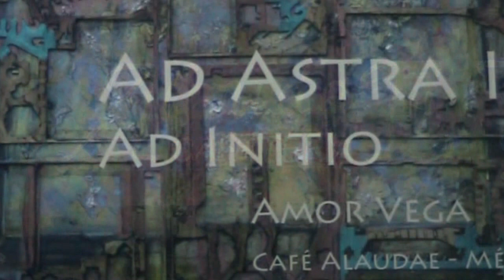AD ASTRA I AB INITIO - Amor Vega - Cafe Alaudae, Mérida - NUEVO